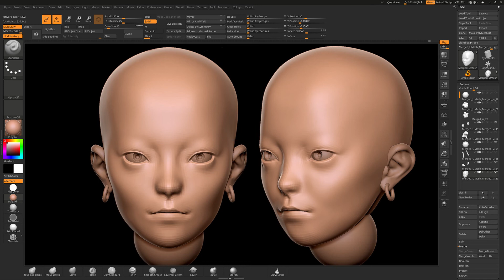ZBrush. Нос и губы.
Лепка носа и губ для BJD куклы.